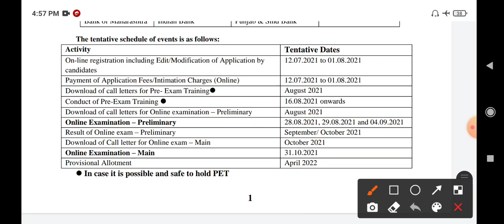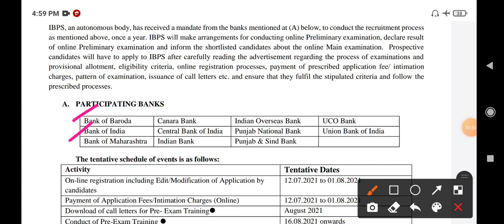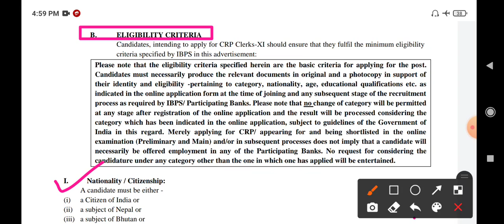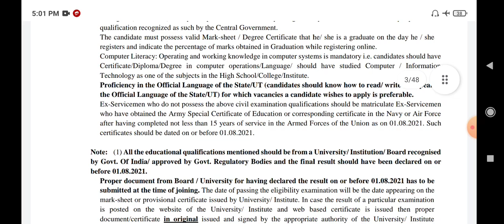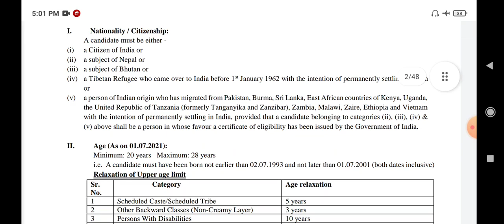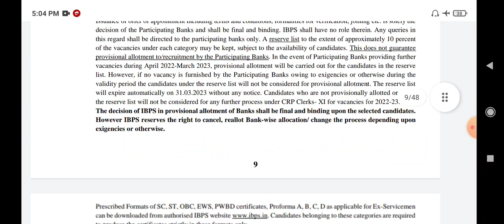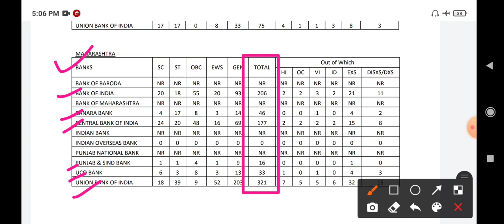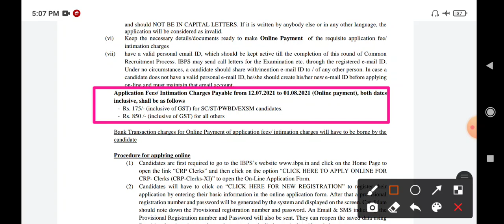लिपिक पदासाठी भरती | 5830 हून अधिक पदे | पात्रता कोणत्याही शाखेचा पदवीधर